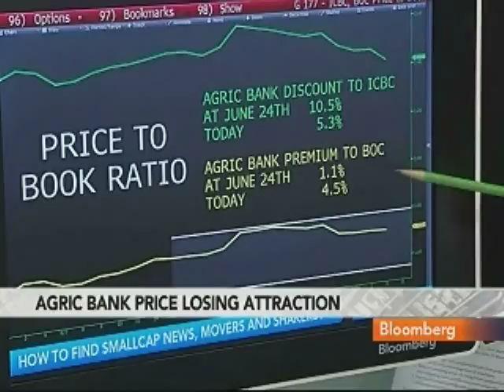Agricultural Bank Shrinking Discount Makes IPO Hard Sell: Video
July 5 (Bloomberg) -- Bloomberg's Paul Gordon reports on Agricultural Bank of China Ltd.'s planned initial public offering.
     Agricultural Bank's valuation discount to its closest rivals has halved in seven trading days, making the world's biggest initial public offering in almost four years less appealing to investors. Shares in the Hong Kong part of Agricultural Bank's IPO are valued at an average 5.3 percent less than its three biggest competitors as measured by book value, based on the top end of the IPO price range and data compiled by Bloomberg. When the bank priced the offering on June 24, the gap was 10.5 percent. Bloomberg's Susan Li also speaks. (Source: Bloomberg)